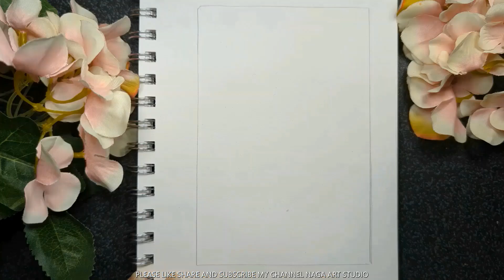Madhubani Painting of Varaha Avatar ( వరహావతార) | mithila painting | easy madhubani painting | Art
Madhubani painting is a folk-art form of India. These painting are practiced in the Mithila region of India by women. They are continued from generation to generation. These paintings were done with a variety of tools, like brushes, nib-pens, and matchsticks. They apply natural dyes and pigments to the paintings. In the olden days they used to paint them on mud walls plastid with cow dung, now in the modern days they are using different types of materials like handmade paper and decorating materials etc. These paintings contain eye catching geometrical patterns filled with bright natural colours.
Symbolism is strongly developed in the madhubani paintings, for example a peacock in the Madhubani painting represents divine love, knowledge, and prosperity. Fish is a symbol of fertility and prosperity. Elephant symbolizes power etc,

These paintings represent cultural identity of the land and shows the psychology of the society to which it belongs; it reflects the morals, values, and customs of the region in a very interesting way that everyone can understand (pictorial language).
In this video, I am going to explain how to draw a madhubani painting or madhubani art.
In this video I am going to explain step-by-step madhubani painting for the beginners .madhubani painting is also called as mithila painting, beginners get confused  when they get to listen  different types of names, for one single art form ,example, Madhubani painting, Madhubani drawing, madhubani, madhubani art, madhubani painting for beginners, madhubani art for beginners, madhubani art drawing, madhubani painting on canvas etc. all these names refer madhubani painting only,
Once, if you learn how to draw, you can draw it in any form with different materials, like as i said in the olden days people use natural colours , now we can use oil, acrylic, water, sketch pens and lot more, and we can replace sticks with painting brushes,
Madhubani painting can be seen in Mithila region, people sing songs and do madhubani or mithila painting, in modern days these paintings are done on home decoration items, photo frames, tables, sarees and different types of garments. Fashion industry has a wider range of market for mithila painting, lot of designers selected mithila paintings or madhubani paintings as there concept, and created beautiful patterns.